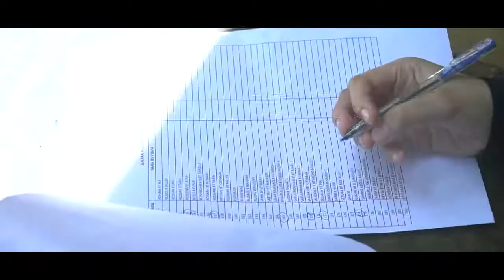Pure Heart 2018 MVM